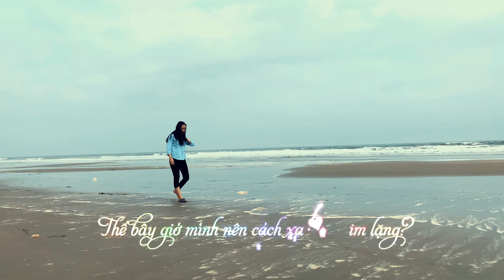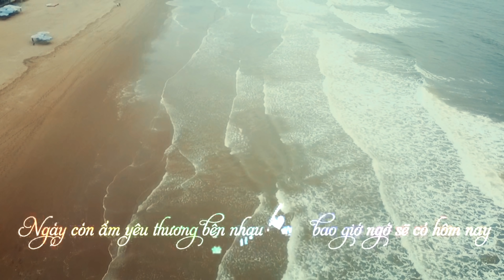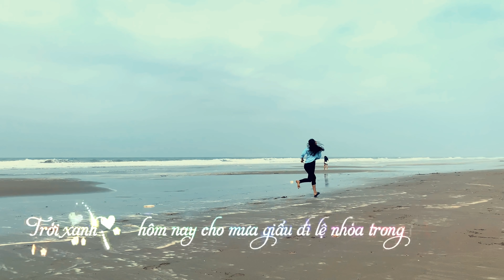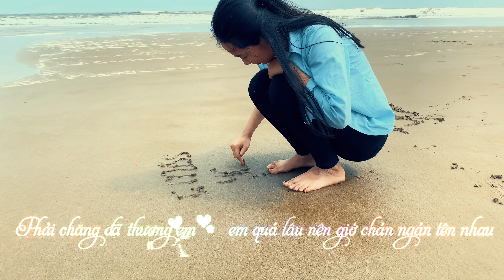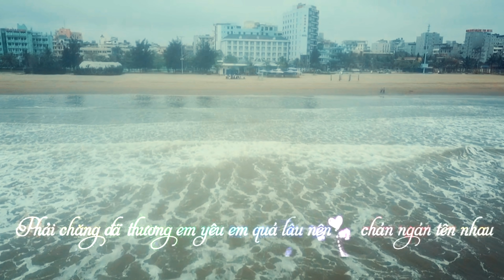Em Chẳng Sao Mà - Vietsub【Editor 102Tube】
I'm fine -Editor 102Tube